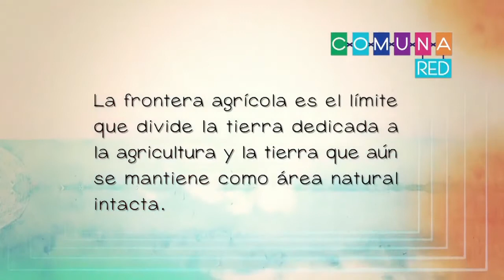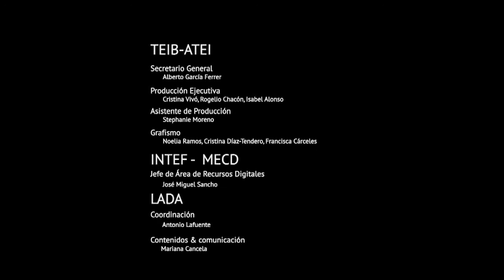La Aventura De Aprender: Heifer, Ecuador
Una iniciativa para promover la ganadería sostenible y responsable en comunidades ecuatorianas.
El proyecto Pacha de la organización Heifer trabaja con comunidades ganaderas, a las que dona alpacas para crear rebaños sostenibles y mejorar sus condiciones de vida. En este programa, Pacha aboga por que las comunidades de Sacha y Cumbjí respeten la frontera agrícola, el límite que divide la tierra dedicada a la agricultura y la tierra que aún se mantienen como área natural intacta. Este respeto y el trabajo en común traerán un mejor aprovechamiento de los recursos naturales en beneficio de ambas comunidades. Entrevistas con Sonia Margot Cortez Velasco, Claudio Fabíán Perlalvo Romero, Marta Pachecho, María Isabel Lema, Carlos Aguirre, Alcides Chacha Tigse y Jorge Naulal Caiza.